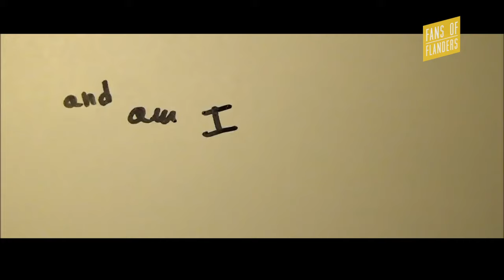FANS OF FLANDERS - EAR CANDY: Eyemèr - Promise